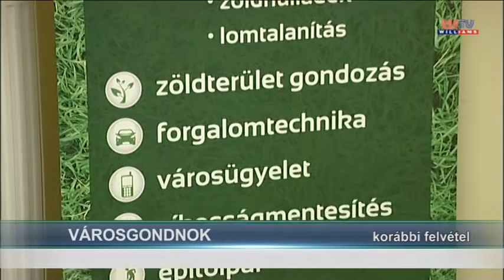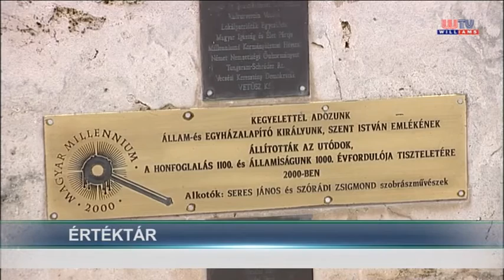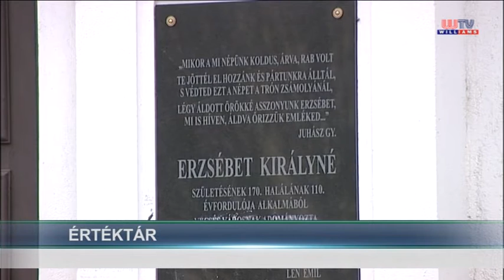Vecsési Magazin 2016 02 19